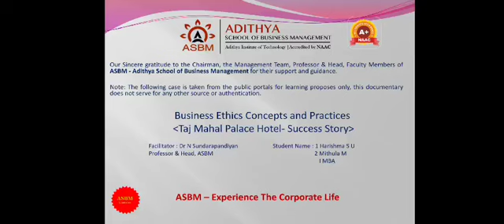ASBM MBA : Business Ethics - Success story of Tajmahal Palace Hotel by Harishma & Mithula